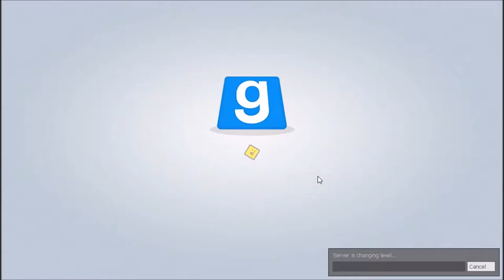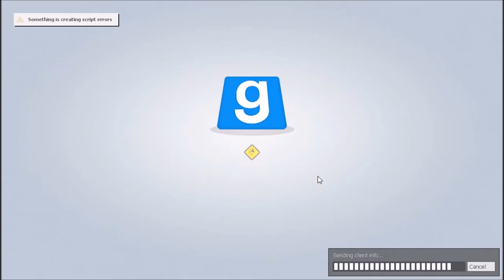Lets Play Gmod Deathrun ep 3